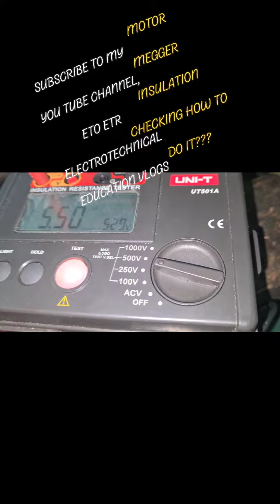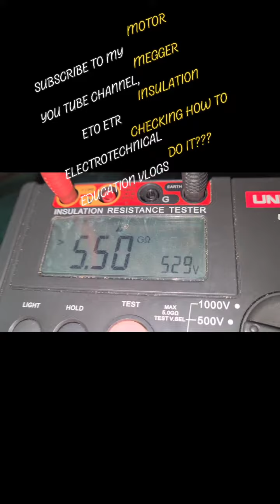MEGGER INSULATION CHECKING & TESTING HOW TO DO IT???